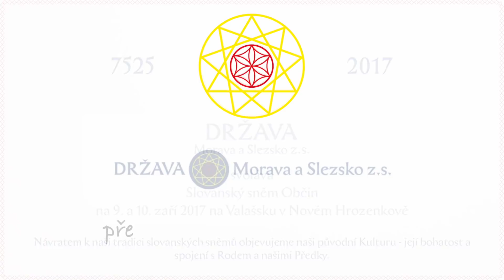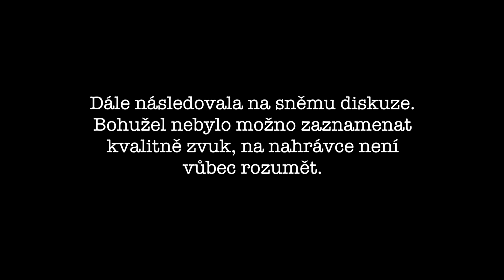Mgr. Jan Kozák: Védská společnost ve staré Indii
Mgr. Jan Kozák je překladatelem ze sanskrtu, latiny a němčiny, dále je také religionistou, který se kriticky staví k biblickému křesťanství, či židovství a autorem projektu Bibliotheca gnostica, kde vycházejí od r. 1993 jeho překlady svatých textů indoevropské duchovní tradice (buddhismus, antická gnóze, bráhmanismus).
V letech 1969 – 1975 vystudoval na FF UK obor archivnictví – obor dějepis, se současným tříletým studiem oboru na katedře Starého Předního východu – Klínopis. V letech 1977 – 1983 se živil jako dělník ve sadech, topič a uklízeč, od r. 1983 jako lektor jazyků na OKD Praha 6. Po roce 1989 byl rehabilitován, s možností uzavřít magisterské studium na FF UK.
V r. 1993 zakládá projekt Bibliotheca gnostica s úmyslem překládat a vydávat dosud nepřeložené staré texty džňánamárgy, tj. texty gnostické povahy.
 Od r. 1998 koná příležitostné přednášky o gnostickém pohledu na svět a védské filosofii, a v r. 2000 zakládá trvalý přednáškový a výukový cyklus zvaný „Prokopská škola indoevropské duchovní tradice“, v rámci kterého také vyučuje sanskrt.
Ve svých přednáškách vykládá a propaguje základní principy indoevropské duchovní tradice a vysvětluje její zásadní odlišnosti od tradice židokřesťanské.